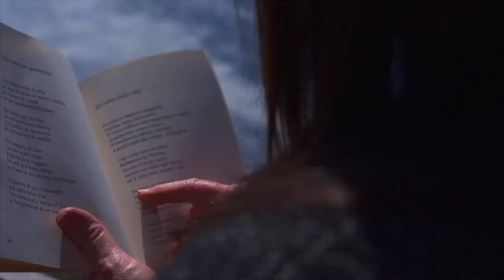I versi che non ti ho mai detto | PUNTATA XV